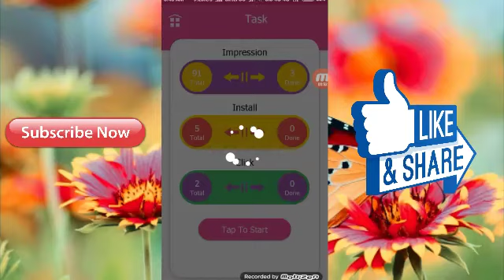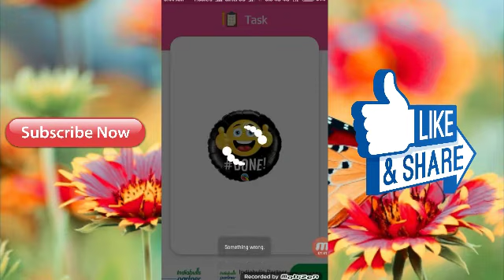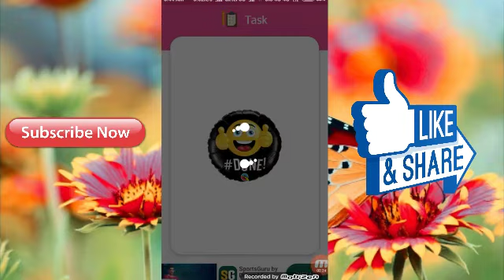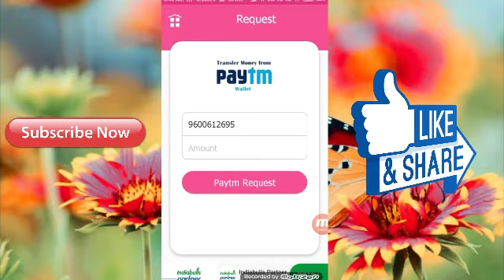New Earning App || Minimum Redeem Rs 7+7+7 Ruppes || Paytm Cash - Tamil.